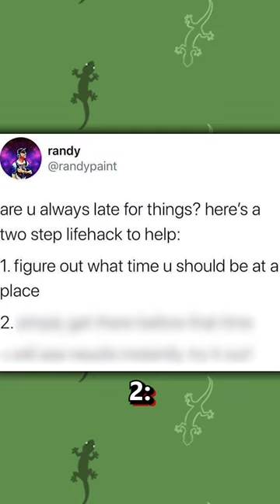Reddit En Francais ! Memes Vachement Drôle !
Pauvre petite vache... elle sait pas dans quoi elle s'est fourrée. Quoique...
Les reddit memes anglais les plus marrants enfin en français !

Rejoignez le serveur Discord et venez discuter et partager avec des tas de personnes adorables !

Traductions des memes qui sont droles pour les francophones ! Découvrez des memes qui ont été traduits en francais, et qui risquent de vous faire rire ! Si vous êtes francophone, je vous conseille de regarder cette vidéo, car elle est surement amusante !

Reddit en français !